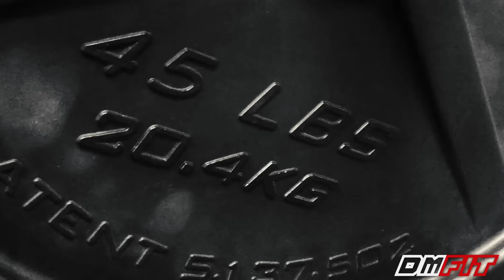BENCHPRESS Forward Never Backwards | Overtraining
Dameon Macleod Natural Body Builder